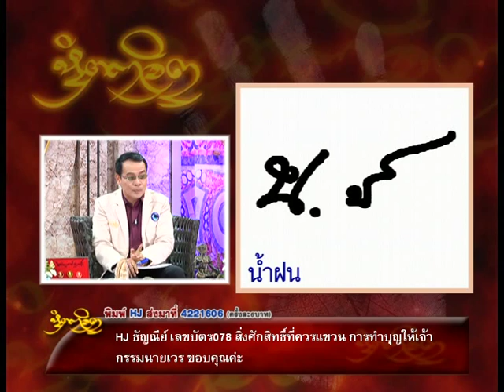รายการหัตถจิต | 28/08/58 | EP 3/4